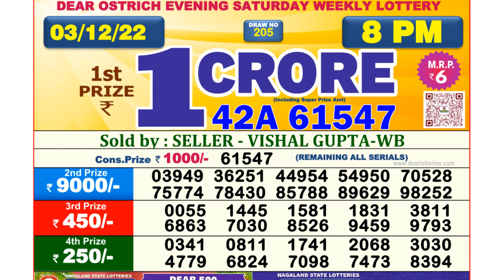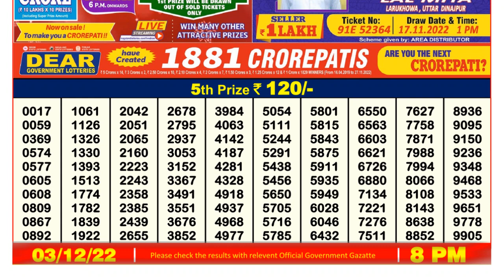Nagaland Lottery Sambad Live 8pm 03.12.21